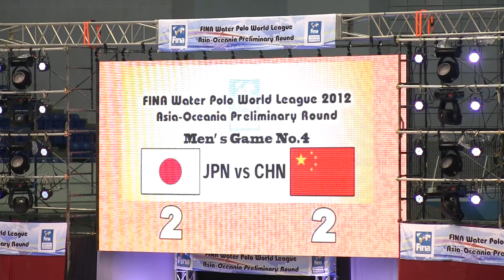Water Polo JAPAN × CHN 2/4 水球ワールドリーグ2012-509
China × Japan (2nd Period)       9th May 2012 Chiba Japan
FINA Water Polo World League 2012 Asia-Oceania Preliminary Round
FINA 水球ワールドリーグ アジア・オセアニア ラウンド(2012 5月9日 千葉国際)
中国 × 日本 (2nd ピリオド)